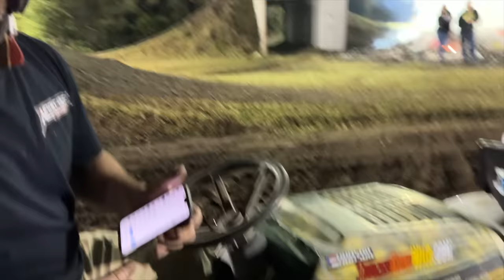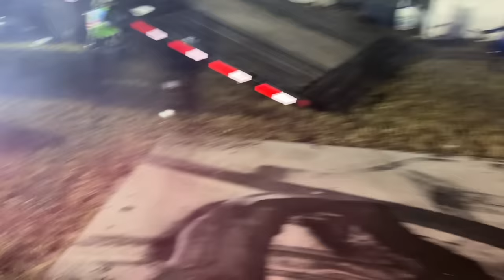We Host The BIGGEST & Wildest Lawn Mower Race Of The Year! HUGE CRASH! JH Diesel New Years Eve Bash!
The JH Diesel New Years Bash was insane! mower races and wrecks and burnouts!